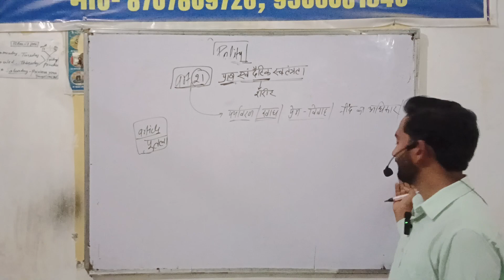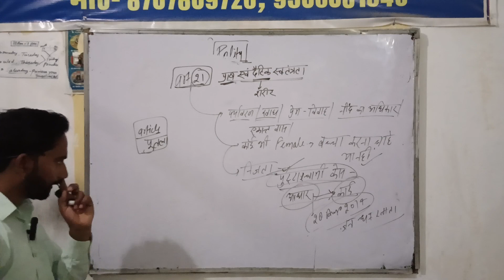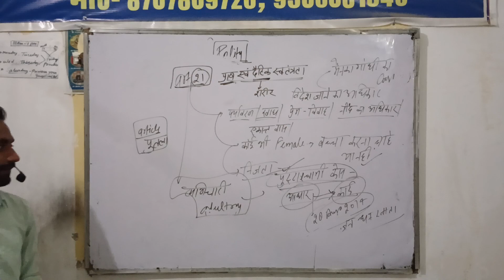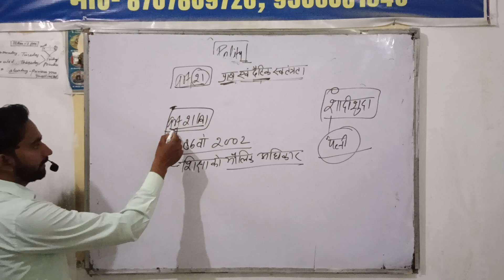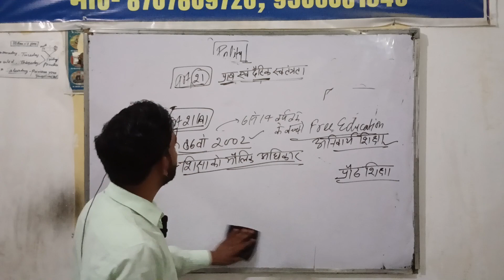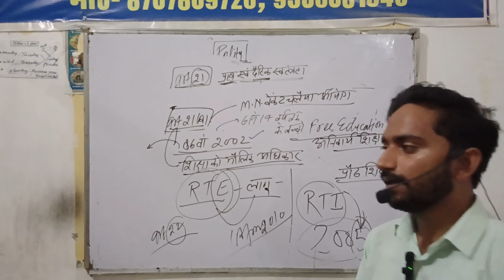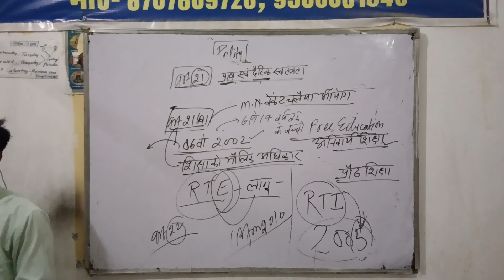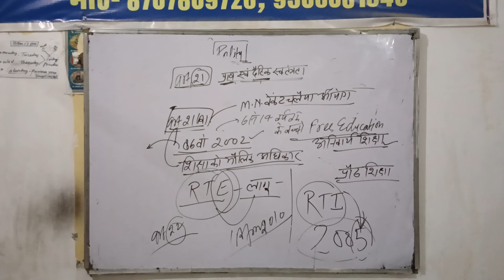Indian Polity bhag 3 || मौलिक अधिकार || Fundamental right Article 21 me kya hai